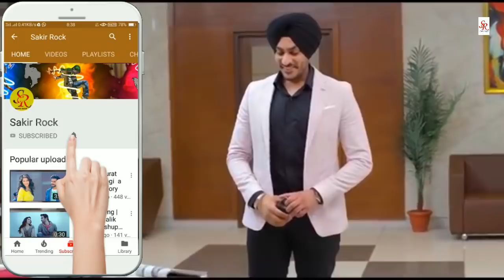Lovely Songs Hue_Bechain_Pehle_Baar___Satyajeet___❤💞😍_Best_Cu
Hue_Bechain_Pehle_Baar___Satyajeet___❤💞😍_Best_Cu